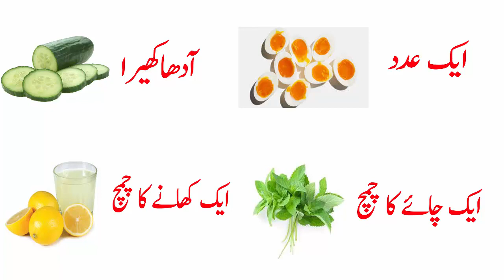Beauty Tips For Girls | Magical Home Made Toner For skin In Urdu | Face Glowing Tips In Urdu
i my name is Zooya Sheikh. this channel is for alot of things like beauty tips,diy,makeup,beauty benefits,product review,hair style nd much more.i hope you guys stay with me and click the subscribe button for more content.